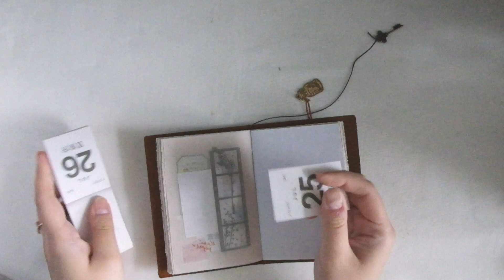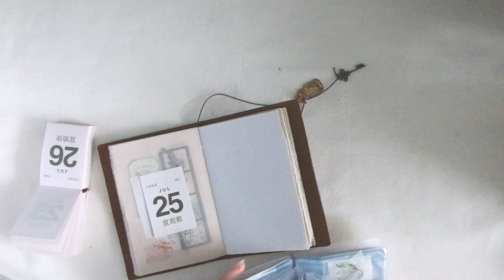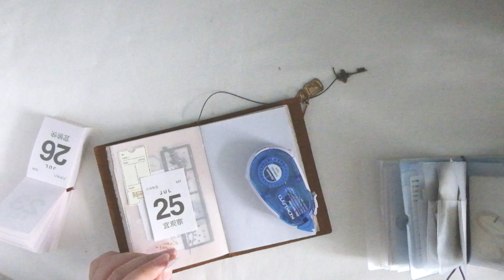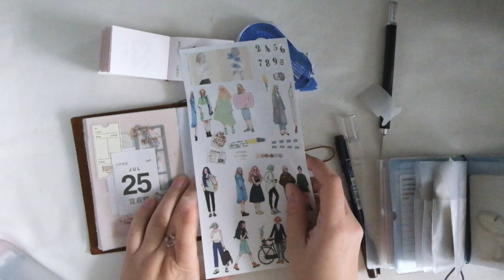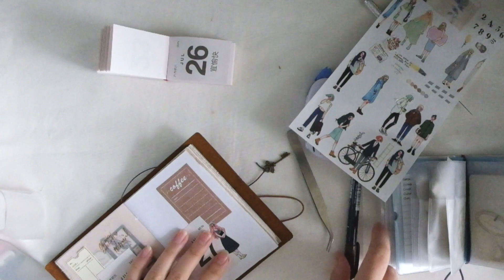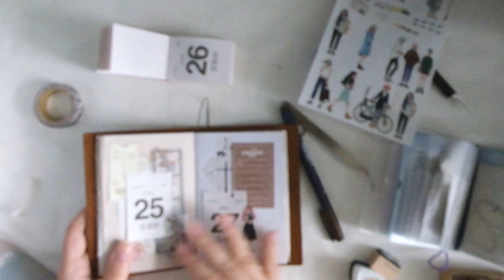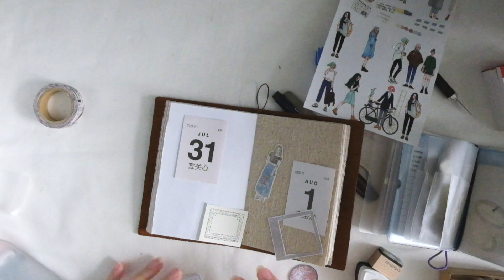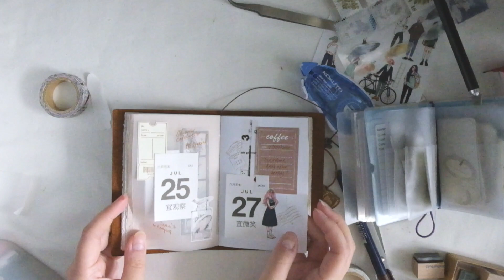085 JOURNAL WITH ME; on my traveler's notebook passport; 2 daily spreads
Hello lovelies,
Hope you've been well, here's another passport video since you've been asking for more of them. Hope you enjoy this video and are keeping safe and taking care.